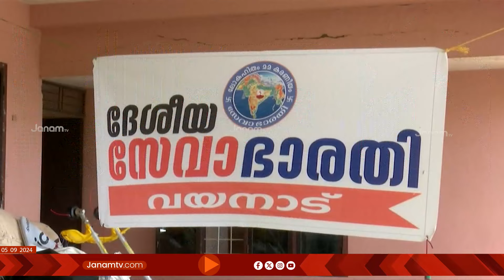മുണ്ടക്കൈ ചൂരൽമല ദുരന്തത്തിൽപ്പെട്ടവർക്കുള്ള സേവനം ഇപ്പോഴും തുടരുകയാണ് സേവാഭാരതി | WAYANAD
വയനാട് മുണ്ടക്കൈ ചൂരൽമല ദുരന്തത്തിൽപ്പെട്ടവർക്കുള്ള സേവനം ഇപ്പോഴും തുടരുകയാണ് സേവാഭാരതി. തൊഴിൽ നഷ്ടപ്പെട്ടവർക്ക് സഹായങ്ങൾ എത്തിക്കുവാനും സേവാഭാരതി മുൻപന്തിയിൽ ഉണ്ട്. അതേസമയം സേവാഭാരതിയുടെ സഹായം തുടർന്നും ഉണ്ടാകുമെന്ന് സേവാഭാരതി അഖിലേന്ത്യ ഓർഗനൈസിംഗ് സെക്രട്ടറി സുധീർകുമാർ പറഞ്ഞു